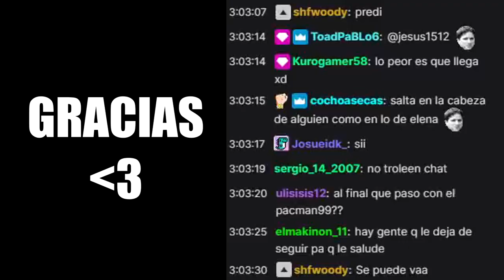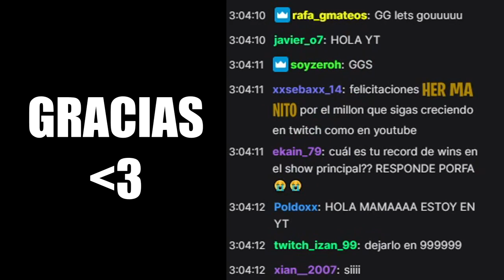🎉 1 MILLÓN DE SEGUIDORES EN TWITCH 🎉